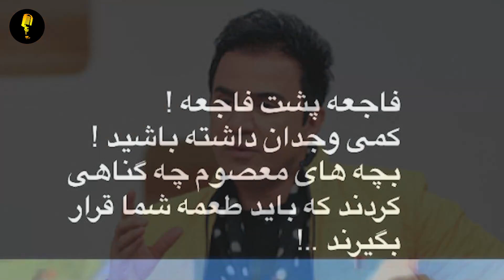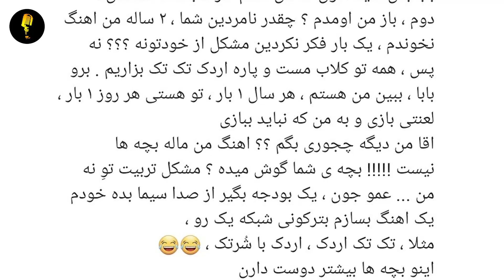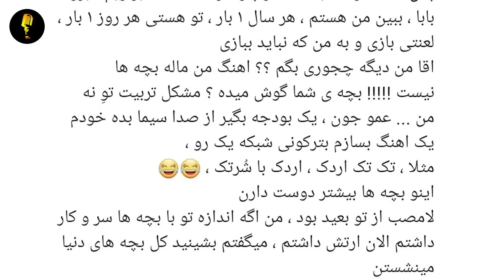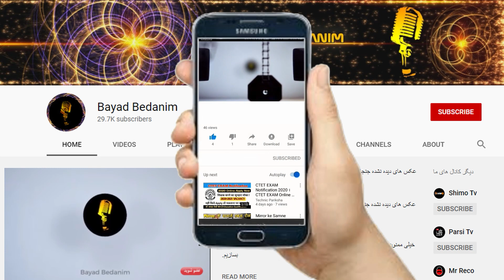دعوای شدید و جنجالی،ساسی و داریوش فرضیایی(عمو پورنگ)،فلکه رو گرفتن رو هم!